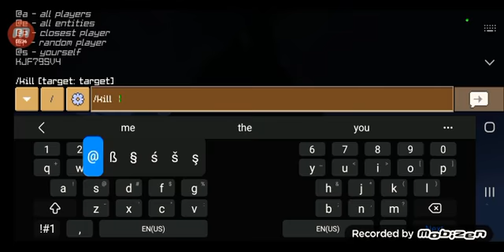crafting and building wither storm game crackers